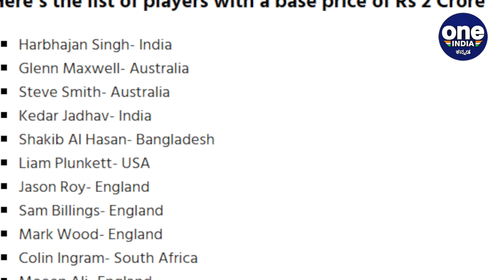IPL ನಲ್ಲಿ ಈ ಬಾರಿ ಯಾವ ಆಟಗಾರರು ಅತಿ ಹೆಚ್ಚು ಮೂಲಬೆಲೆಯನ್ನು ಹೊಂದಿದ್ದಾರೆ | Oneindia Kannada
ಈ ಬಾರಿಯ ಐಪಿಎಲ್ ಬಹಳ ಬೇಗ ಶುರುವಾಗುತ್ತಿದೆ . ಅದಕ್ಕೂ ಮುನ್ನ ಈ ಬಾರಿಯ ಹರಾಜು ಪ್ರಕ್ರಿಯೆ ಬಹಳಷ್ಟು ಕುತೂಹಲವನ್ನು ಹುಟ್ಟಿಸಿದೆ . ಈ ಬಾರಿಯ ಹರಾಜಿನ ಕೆಲವು ಕುತೂಹಲಕಾರಿ ಅಂಶಗಳು ಹೀಗಿವೆ
IPL 2021 is about to start in few months but before that this year's mini auction is happening this month and here are some of the important updates of this auction
Oneindia kannada